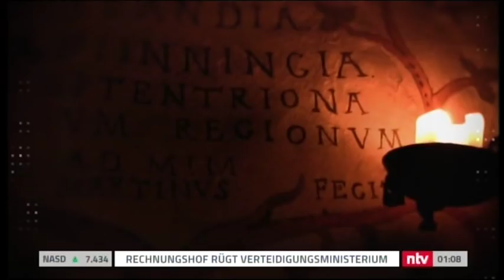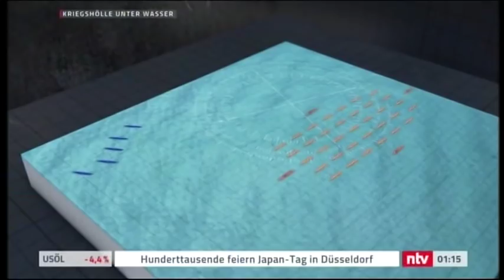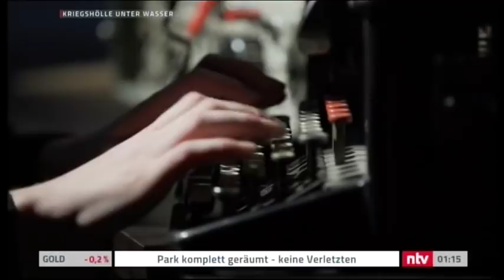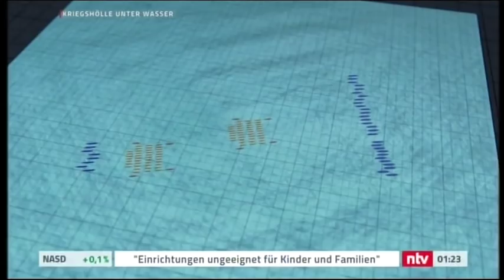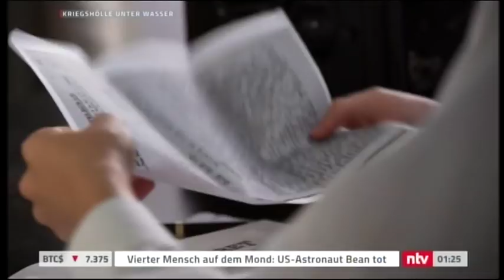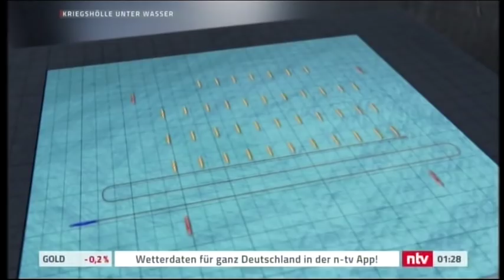U-Boote_Kriegshölle unter Wasser 2/6_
Ein interessanter 6-teiliger Film (Kanada).